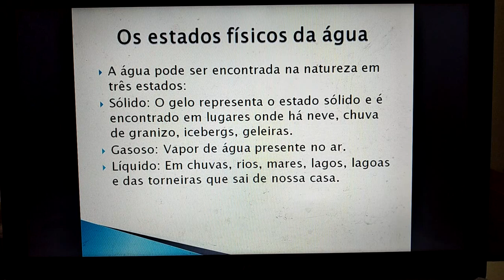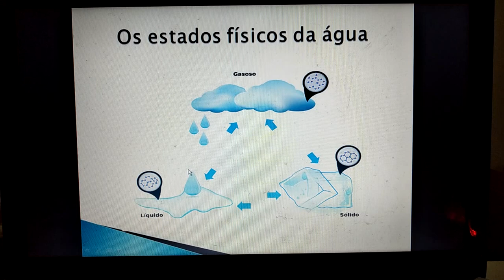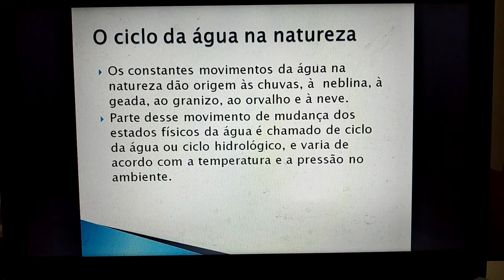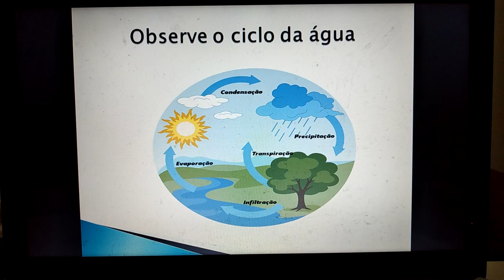IAM - 4°ANO - CIÊNCIAS (ESTADOS FÍSICOS E CICLO DA ÁGUA) 16-04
Professora: Daniele Albuquerque